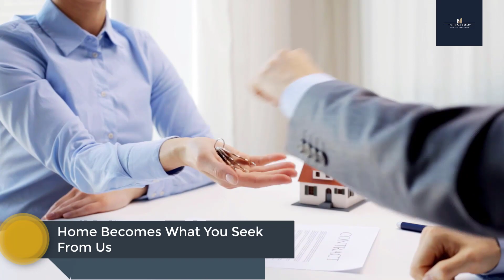TMD REAL ESTATE VIDEO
At video maker club, we create stunning videos for products and services.
Our aim is to help you create unique explainer video for your  business or service, that Will attract more investors/customers and make them stop in their tracks and watch every seconds of the video, thereby forcing the audience to contact you.., ensures that each video we create receives the highest level of work at every stage of its execution.